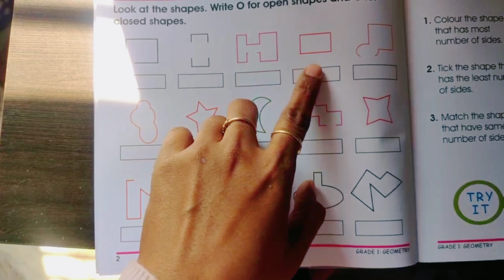how to introduce open and close figure to the kids | activity for 5-7 years kids | Ritisha Fun world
open u0026 close,open and close video for kids,kids learning in real environment,pluto,pluto play school,pluto day care,open u0026 shut,open close video,Open u0026 Close Concept for Kindergarten
open,closed,figure,angle,triangle,quadrilateral,square,circle
Shapes,Patterns,Open and closed figures,Polygons
Online learning,Online lesson,Khan academy,Study material,India math,Class 6,NCERT